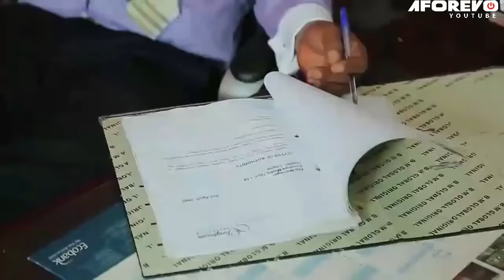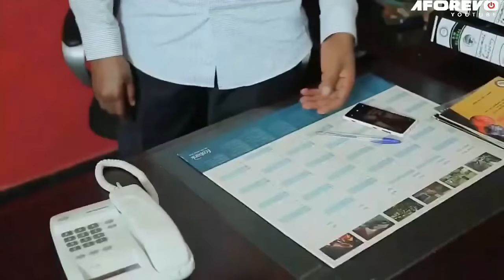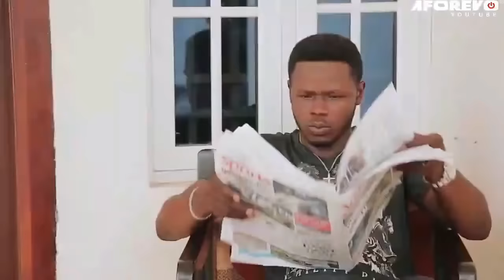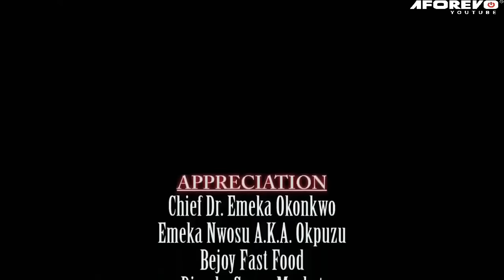Les Pouvoirs Maléfiques D’ahula - Films Nigerian En Francais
Un film nigérian en français Avec: Ebere Okaro, Spider Osuji, Francis Duru, Laclass Ozougwu, Vanessa Okekeu

AHULA